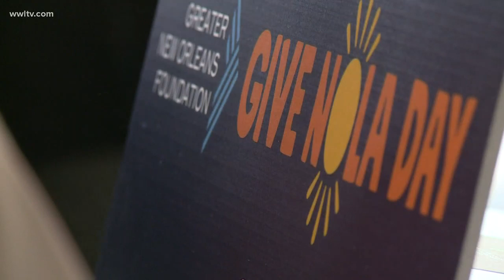GiveNOLA Day 2019 on May 7 will benefit more than 700 nonprofit groups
GiveNOLA Day on May 7 will benefit more than 700 New Orleans-area nonprofit groups. The Greater New Orleans Foundation previewed the event on March 15. For more: givenola.org.